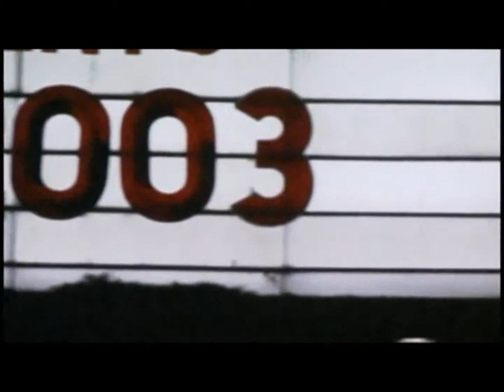Hieroglyphics - Make Your Move feat. Goapele (HD)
Hieroglyphics, also known as the Hieroglyphics Crew and Hiero, are an American underground hip hop collective based in Oakland, California. The collective was founded in the early-1990s by rapper Del tha Funkee Homosapien. The collective is currently composed of rappers Del the Funky Homosapien, Casual, Pep Love, producer/manager Domino, DJ Toure, and the four individual members of the rap group Souls of Mischief: Phesto, A-Plus, Opio, and Tajai.

The Hieroglyphics combine fundamentally sound deliveries and lyrical content with original and sometimes jazzy or funky beats and samples.
Since their inception, Hieroglyphics have found a following largely through their live concerts, podcasts ("Hierocasts"), and promotion through their website.The collective uses a three-eyed, straight-lipped face logo that figures prominently on their albums, website, stickers, and clothing.

Album "Full Circle" (2003)